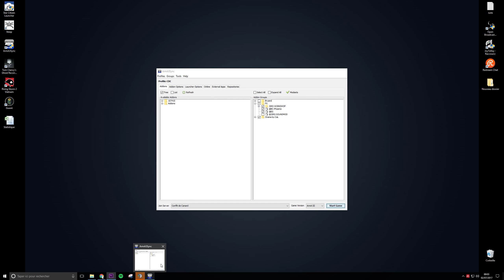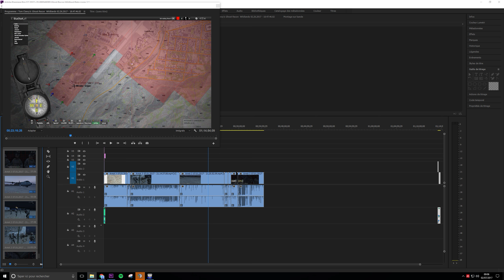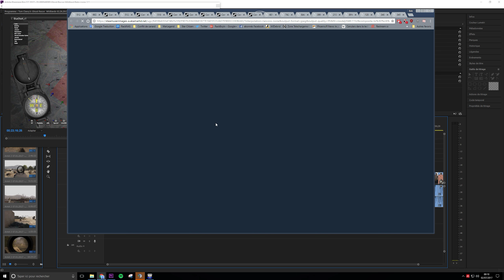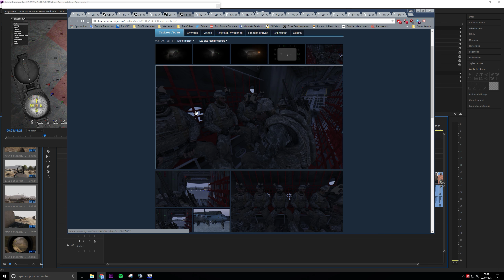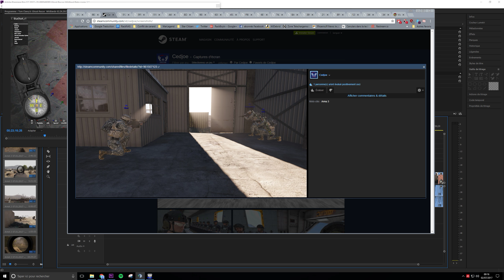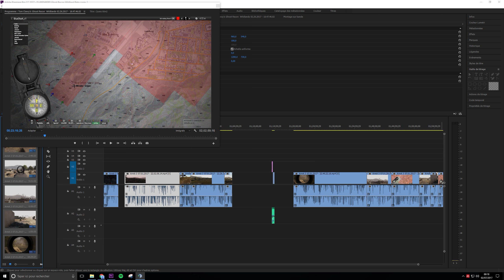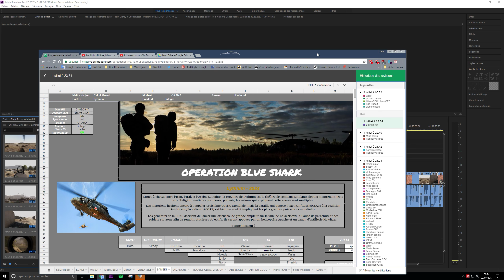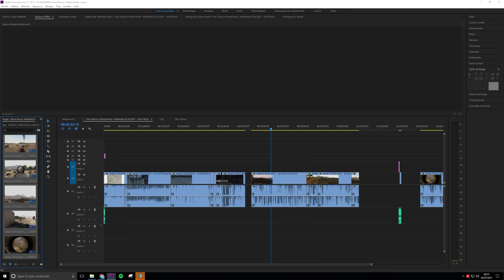ARMA 3 Coop : Opération Blue Shark Debriefing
••►Histoire: Toute les infos sont dans le tableau récap.

••►Carte: Lythium
••►Game Master de la soirée: Cal et Greed

••►Chronologie:
Débriefing